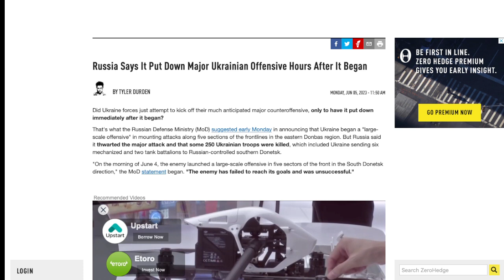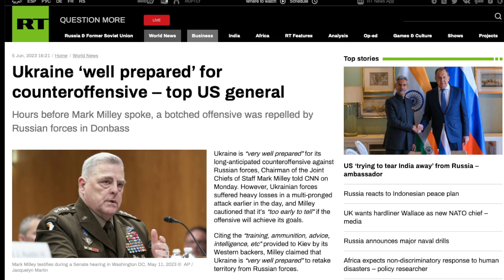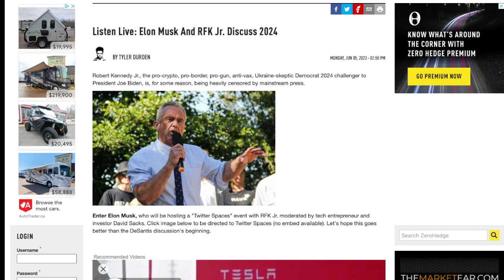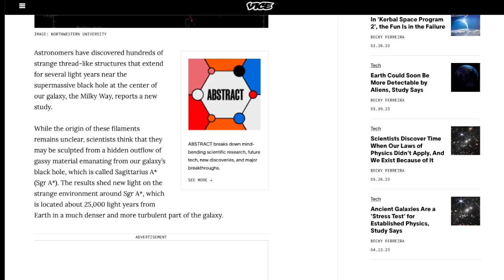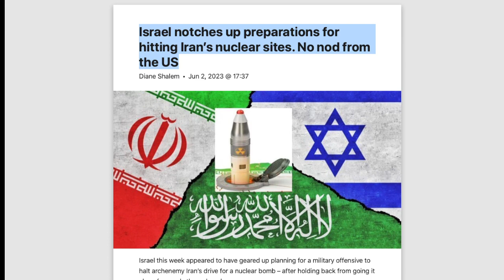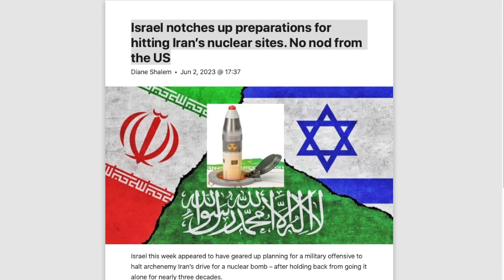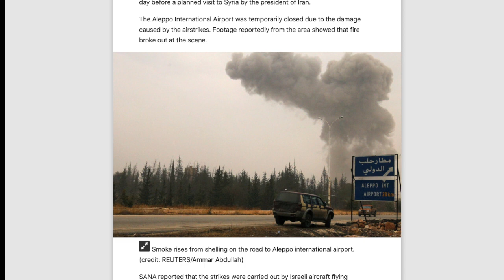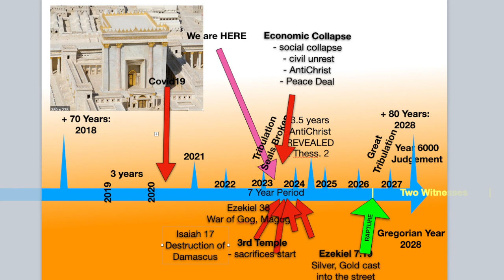Iran - Israel Nuclear War And Ukraine Updates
Iran - Israel Nuclear War

17 For God sent not his Son into the world to condemn the world; but that the world through him might be saved.

18 He that believeth on him is not condemned: but he that believeth not is condemned already, because he hath not believed in the name of the only begotten Son of God.